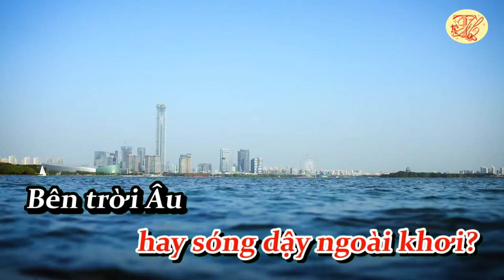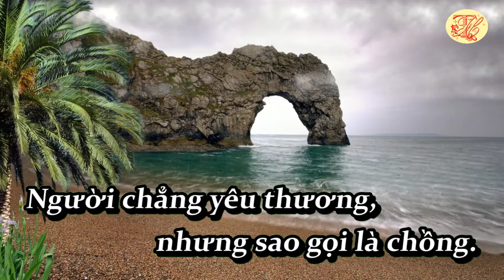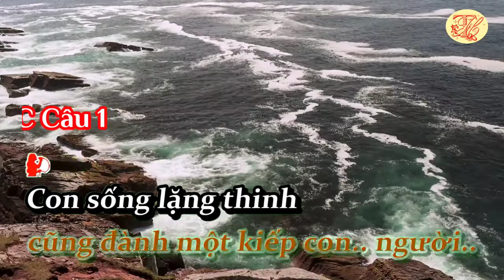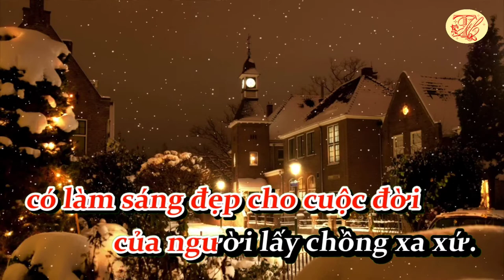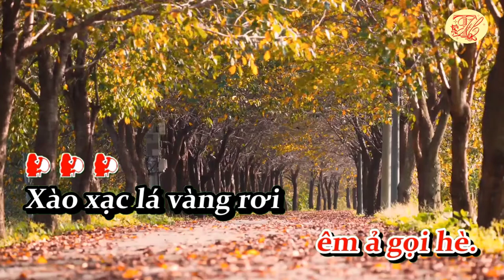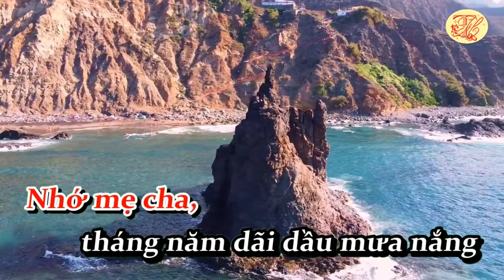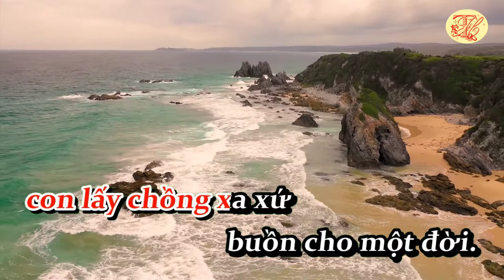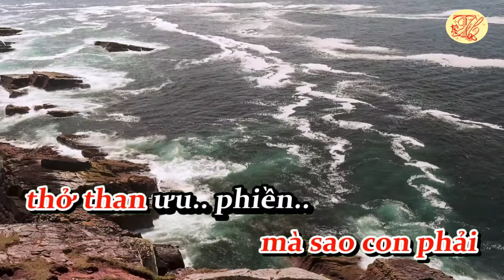Karaoke Vọng cổ lấy chồng xa xứ - Dây đào - Nhạc hay - Dễ Hát - Thanh Hồ Karaoke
Karaoke Vọng cổ lấy chồng xa xứ - Dây đào - Nhạc hay - Dễ Hát
Bài Vọng cổ "lấy chồng xa xứ" do nhà báo Lê Kiều sáng tác, nhưng không có thông tin cụ thể về thời điểm sáng tác.
Tác phẩm nói về sự cô đơn, sự đau khổ và nỗi nhớ mong quê nhà của một người con gái phải lấy chồng nơi xứ lạ...
Lê Kiều sinh ngày 22/12/1968 tại Đức Huệ - Long An - Tên thật: Lê Văn Kiều, tốt nghiệp Đại học Báo chí, Hội viên Hội nhà báo Việt Nam, Hội viên Hội liên hiệp Văn học nghệ Thuật Long An.